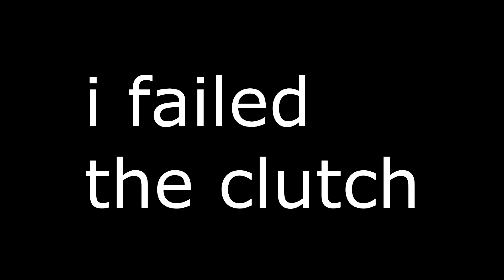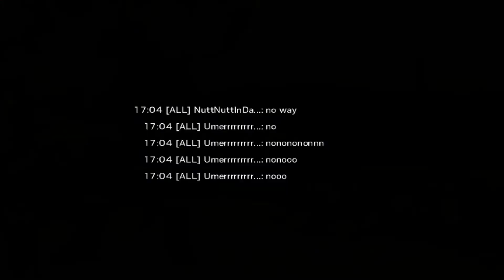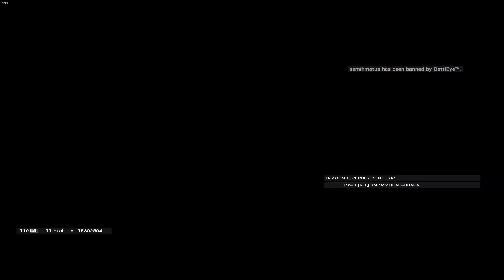melvyn's blessed account pt 1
played melvyn's account to grind bp for him
got him 4 black ice btw